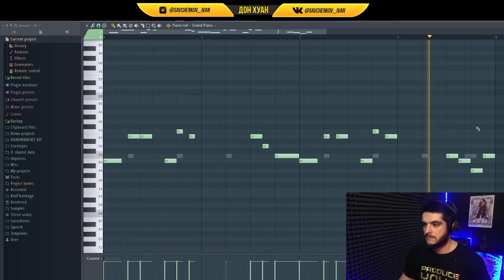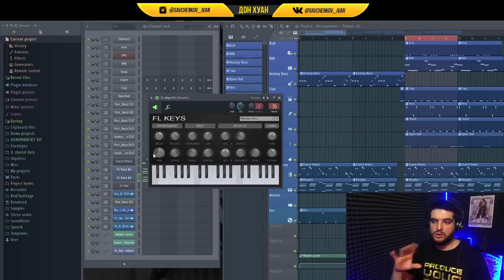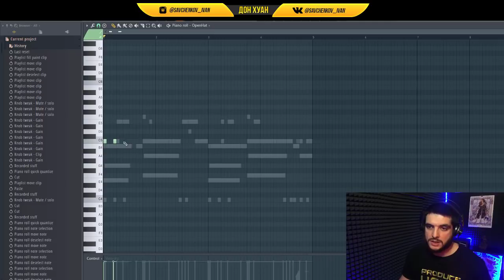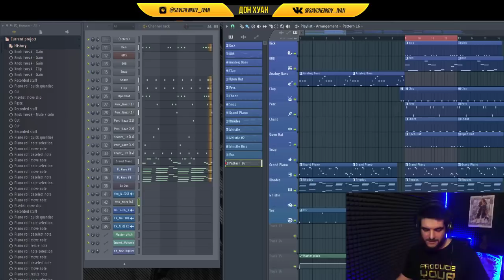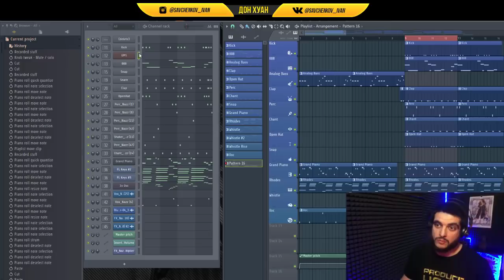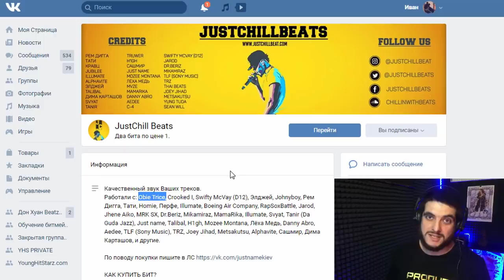Как сделать West Coast бит в стиле Blueface. Битмейкинг в FL Studio 20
Записывайся на 2х недельный онлайн курс по созданию битов тут: vk.cc/c72XUU

Продолжаем обучение битмейкингу в FL Studio. Давно хотел показать вам как делать West coast бит. Время пришло. Сегодня делаем бит в стиле Blueface.

Если ты начинающий битмейкер и хочешь научиться писать крутые биты в FL Studio, то ты пришел по адресу. Также мои уроки битмейкинга в fl studio будут полезны и интересны для уже опытных битмейкеров.

Меня зовут Савченков Иван, я также известен как Дон Хуан Beatz и ты на канале "Битмейкинг в FL Studio" (ранее школа Сам себе битмейкер). В своих видео я стараюсь сделать обучение битмейкингу максимально простым и понятным.

Если ты хочешь узнать, как писать биты в fl studio, то мои курсы битмейкинга помогут тебе в этом. На моем канале ты найдешь много информации о том, как сделать минус в fl studio, также я записываю уроки с обзорами битов разных треков, из которых ты сможешь узнать как сделать бит в стиле твоего любимого исполнителя.

Обучение битмейкингу в FL Studio в моих видео проходит в простой и доступной каждому форме с присутствием легкого юмора. Добро пожаловать и приятного обучения.

P.S. Я работал с: 808 Mafia, Жак-Энтони, Obe 1 Kanobe, Корифей

Поделитесь этим видео "Как сделать West Coast бит в стиле Blueface. Битмейкинг в FL Studio 20" с друзьями